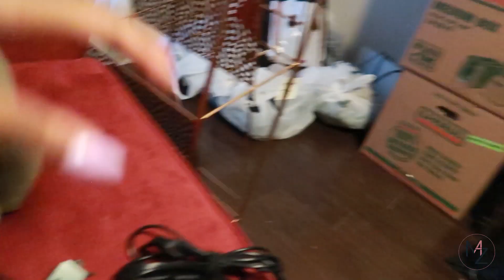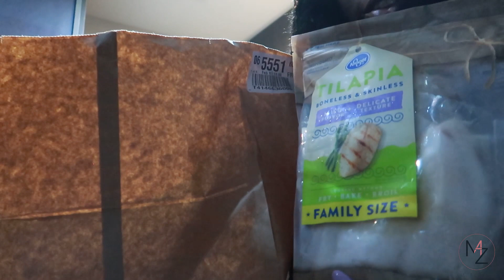THE LOST FOOTAGE: MOVING CHRONICLES! | Vlog #2005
On this vlog I am getting settled into my new place #2005 .